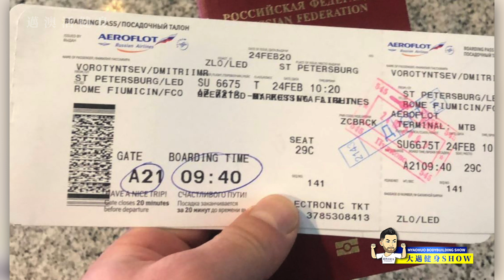重磅：繼黃哲勳，查拉之後，我們的小傑瑞米也求婚啦！現場淚崩！+看到派崔克最新狀態，勃納克有些不服！+這時候還有運動員前往義大利？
myaohuofitness

WeChat:
myaohuo

-- MYAOHUOFITNESS --

myaohuofitness

MyaohuoFitness

WeChat:
myaohuo

🖥CHIEF EDITOR :BIG MAX
🎤MC: BIG MAX
⌨️PRODUCE: BIG MAX